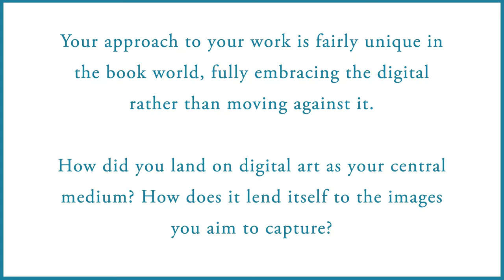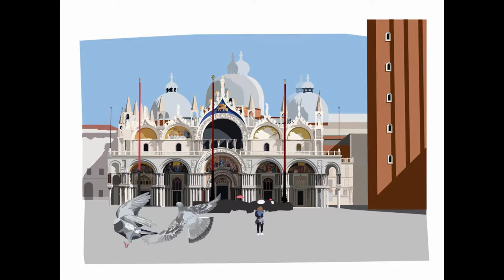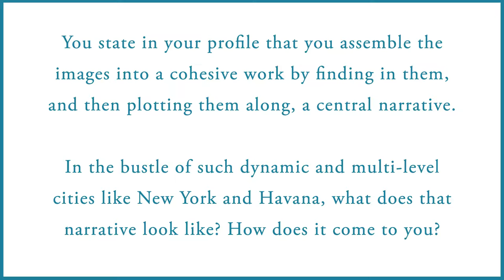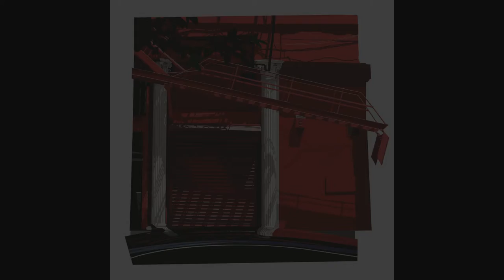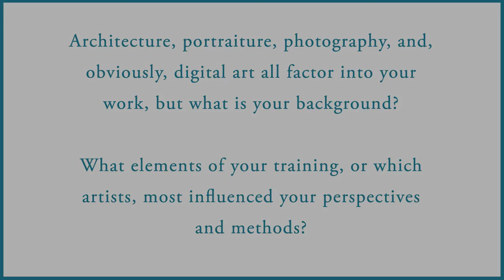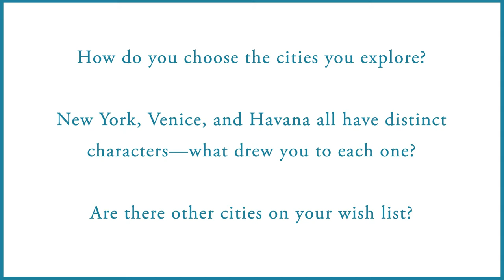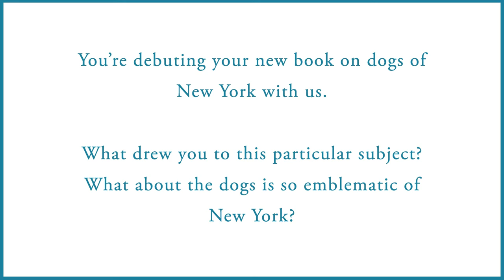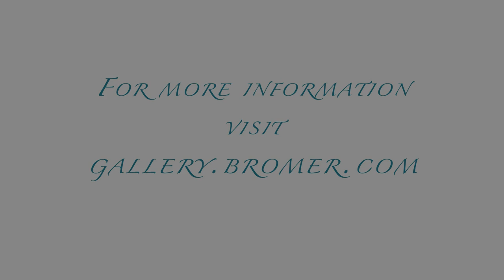Leslie Gerry on "Urban Color: The World of Leslie Gerry"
Leslie Gerry speaks about his travels and the resulting vibrant, dynamic artwork he creates in this video produced in conjunction with "Urban Color: The World of Leslie Gerry," on view at Bromer Booksellers and Gallery in Copley Square, Boston, from September 12-December 16, 2019. Visit gallery.bromer.com for more information.